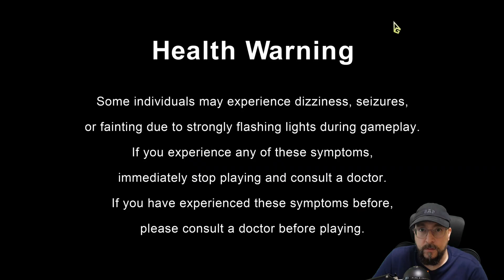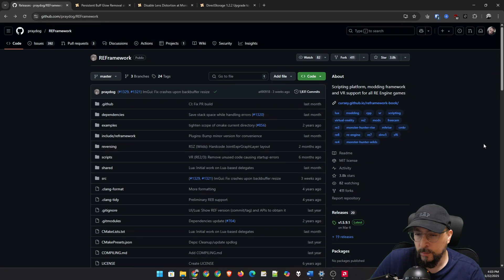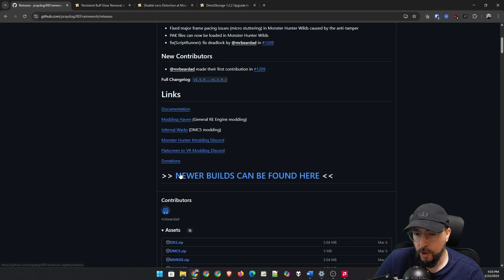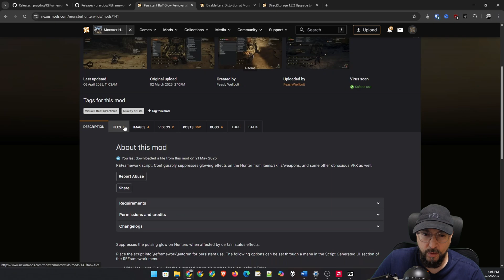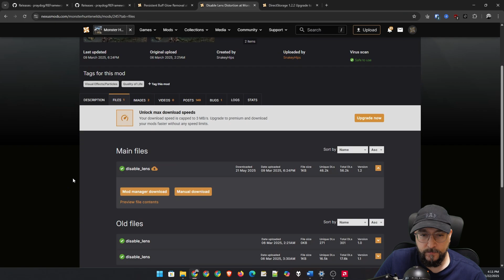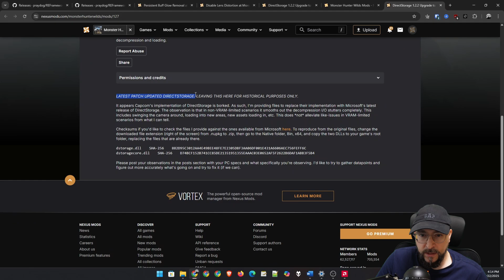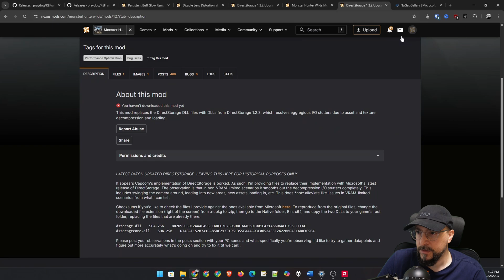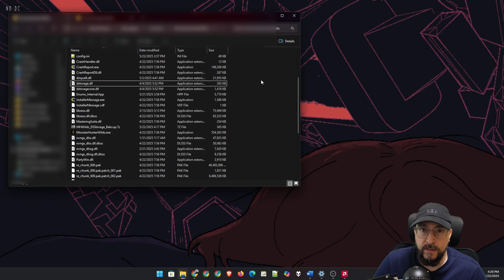FIX Monster Hunter Wilds Crashes & Boost Performance in Minutes!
In this video, I’ll show you how to fix crashes, improve visuals, and speed up texture loading in Monster Hunter Wilds using REFramework, two essential mods, and an update to Microsoft DirectStorage binaries.
If you’ve been struggling with crashes or slow texture pop-in, this quick 5-minute fix is for you! We’ll walk through each step, from installing REFramework to downloading mods and updating binaries, so your game runs smoother and looks better than ever.
🔧 What you’ll learn:
• How to install REFramework for stability
• How to use Nexus Mods to remove visual clutter and boost performance
• How to update DirectStorage binaries for faster texture loading
💡 Pro Tip: Make sure to back up your original files before replacing any binaries!
Check out our previous video on updating FSR binaries for even better visuals!

Whether you’re a beginner or an IT pro, I create simple to follow tech tutorials so we can all grow together. You might find some unboxings and tech reviews float around as well, splashes of gaming and probably me ranting about… something? :P

📷 Camera Used In This Video: Sony ZV-E10
🎙️ Microphone Used In This Video: Blue Snowball

You can call me GeekJ, Geek John or just John, and I hope I’ll be able to teach you how I do things, in a chill relaxed manner, and make your life easier 🤓

🖥️ Gaming/Streaming PC Setup:

CPU: AMD Ryzen 7 5800X3D
Motherboard: ASUS TUF GAMING X570-PLUS
RAM: Corsair Vengeance RGB RT DDR4-32GB 3600MT/s CL16
GPU: MSI RX 6800 XT GAMING Z TRIO
NVME SSD1: Samsung 980 Pro 500GB
NVME SSD2: Crucial P3 1TB
HDD: WD Blue 4TB